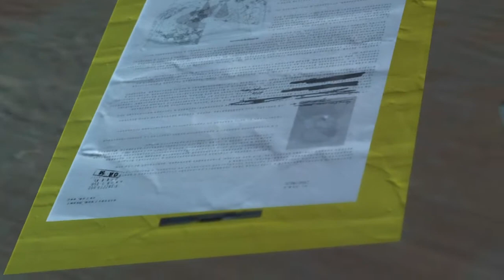Metal Gear Solid 5 - Chapter 1 Episode 14